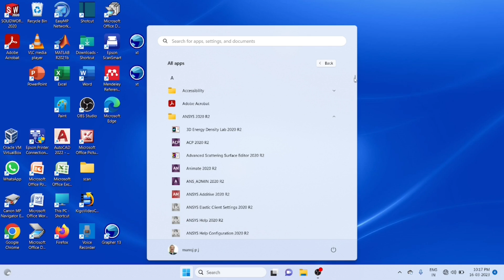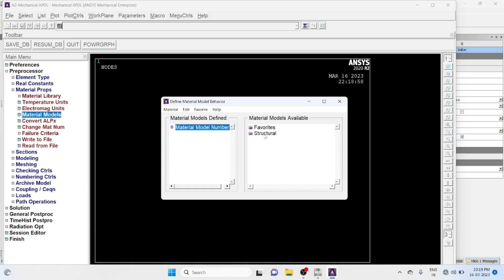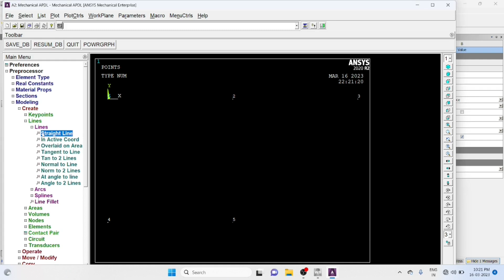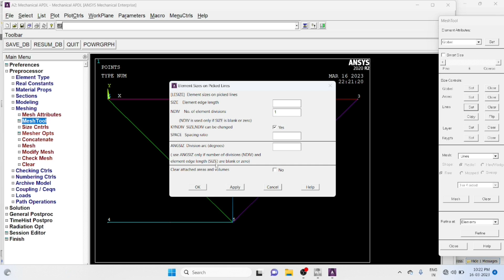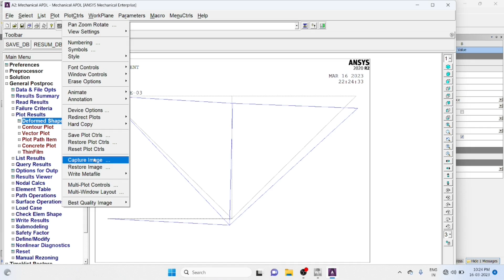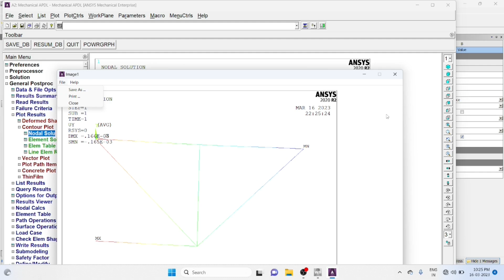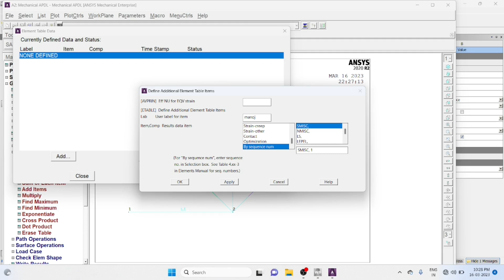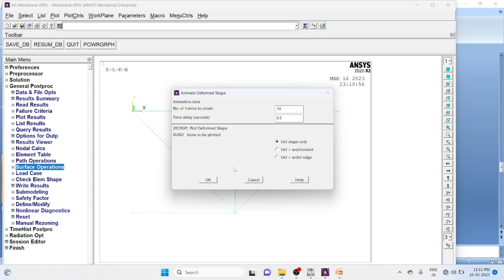Truss analysis using ANSYS APDL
Truss analysis using ANSYS APDL by Prof Manoj P J